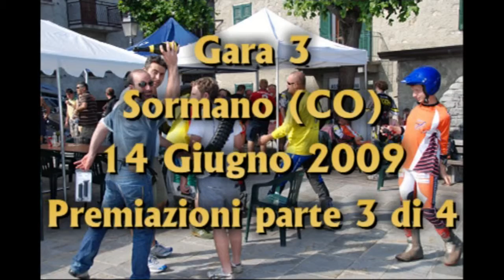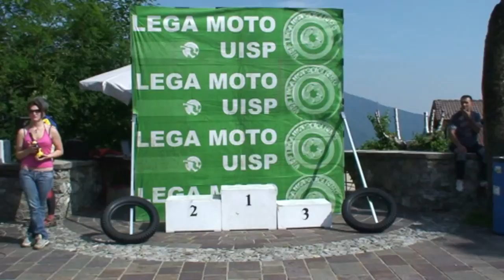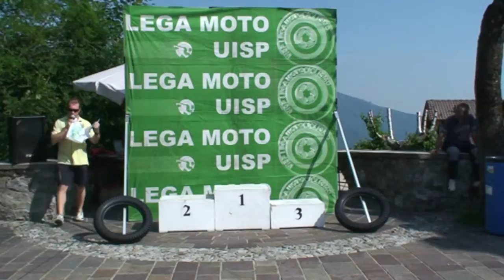Trofeo Trialario 2009 Sormano - Premiazioni parte 3 di 4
Domenica 14 giugno 2009 : gara 3 Sormano (CO), i vincitori e tutti i premiati